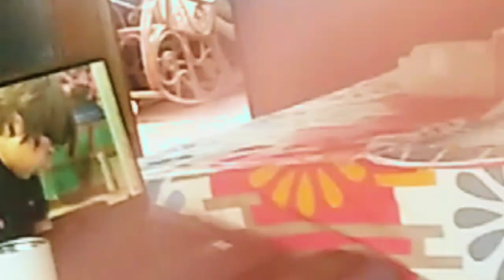A day in my life as a Caregiverll Bagong Pasyente ll Janet vlogs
Bagong Pasyente bagong tahanan bagong pakikisama ll Janet vlogs